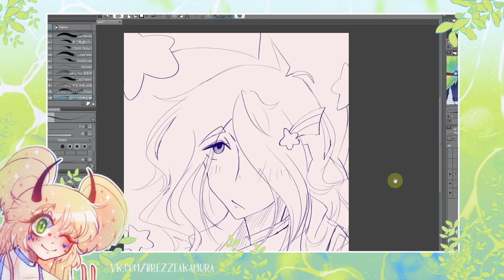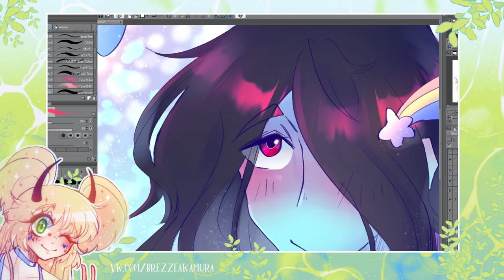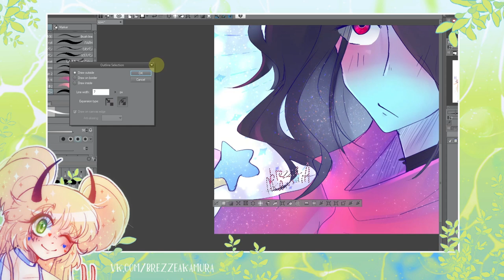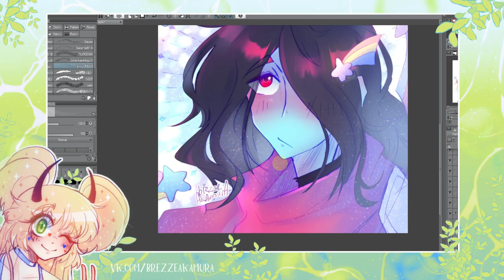Почему я играю одна в онлайн играх | СТОРИТАЙМ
истории про игры, ура ура
персонаж на фоне не мой.
программа в которой я рисую клип студио
• сделать репост видео
• написать комментарий